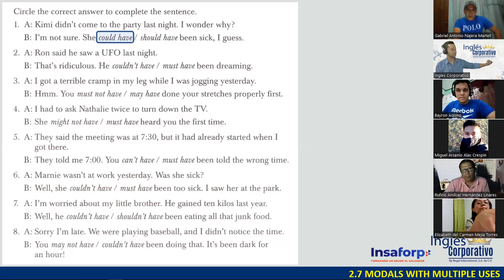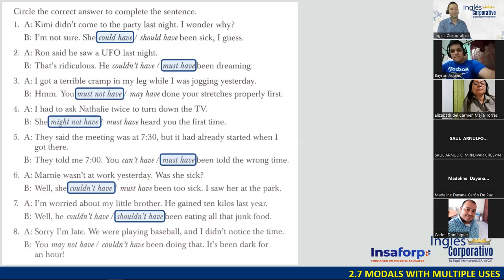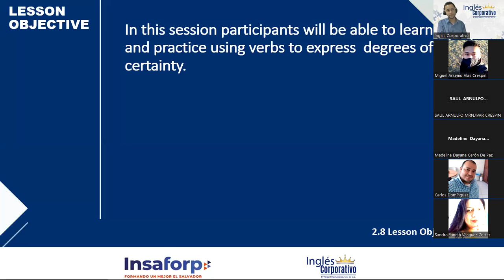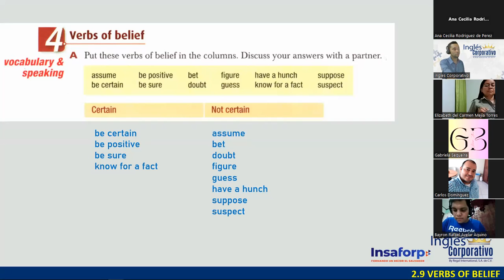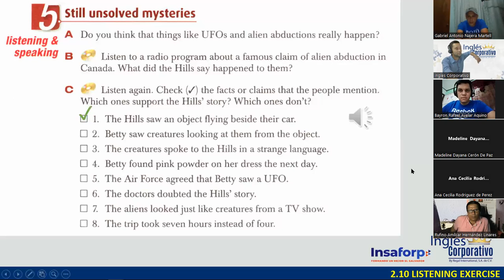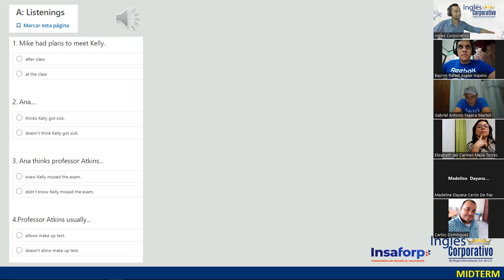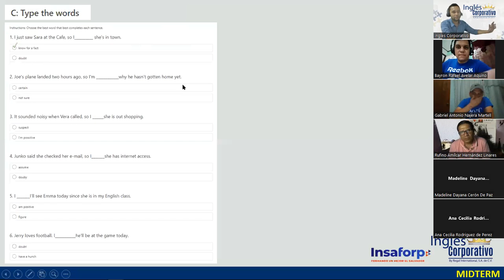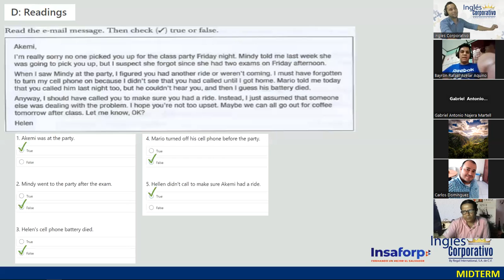SESION 08 - 07-09-23 - FI-REGAL-85 - DOÑÁN - MIDTERM